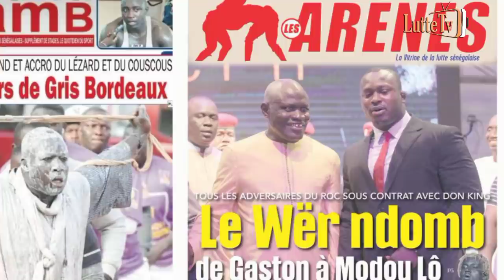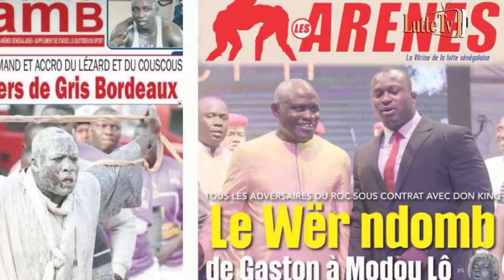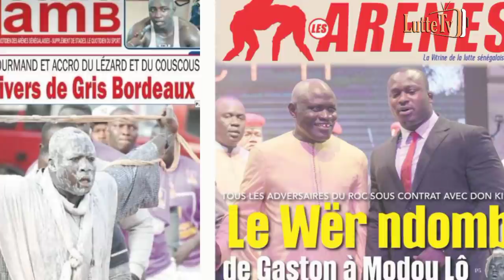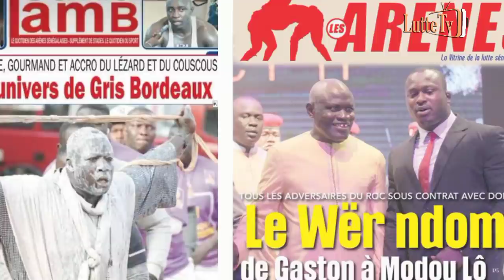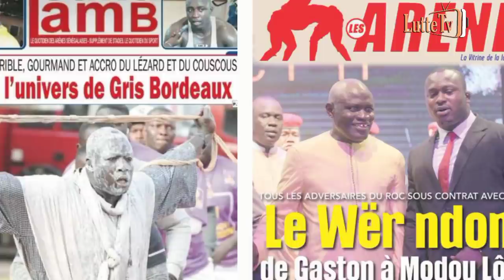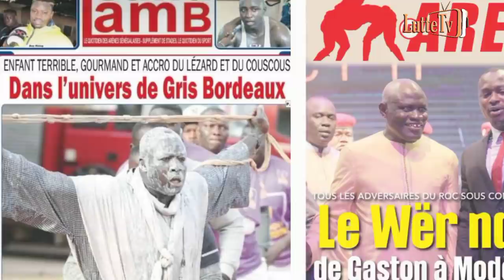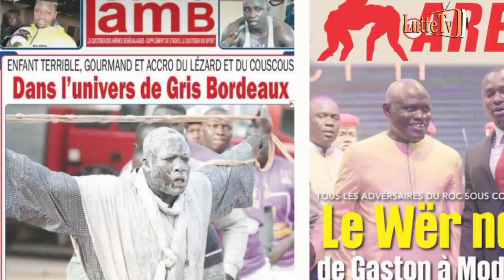Boy Niang répond à Aziz Ndiaye : "ce n'est pas lutter avec Balla Gaye qui va me donner la..."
La revue de presse Lutte TV du mardi 24 août 2021 par Lamine Seck de luttetv Visitez notre site web et aimez notre page Facebook pour voir des combats en direct